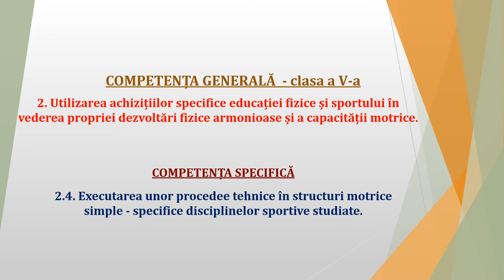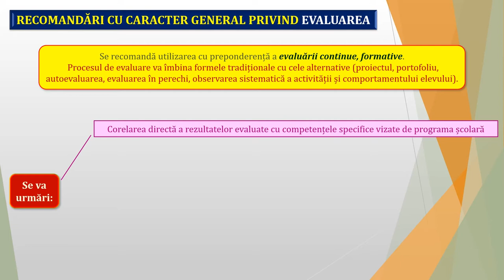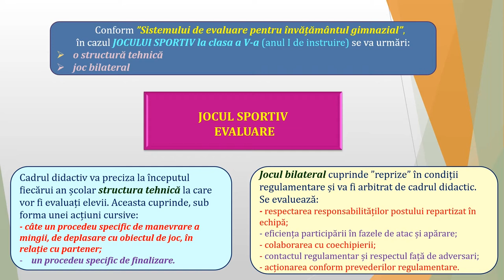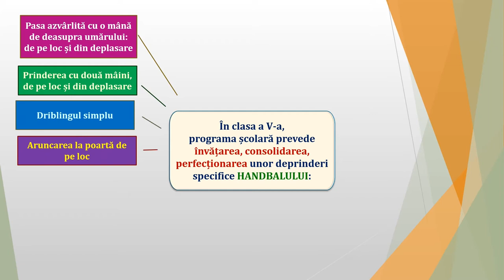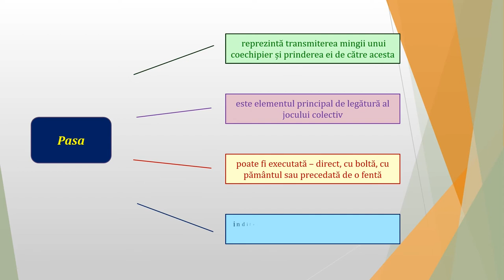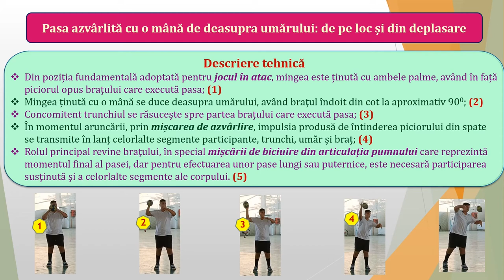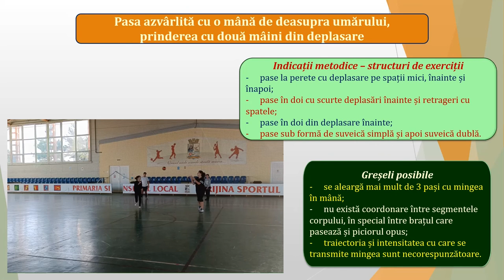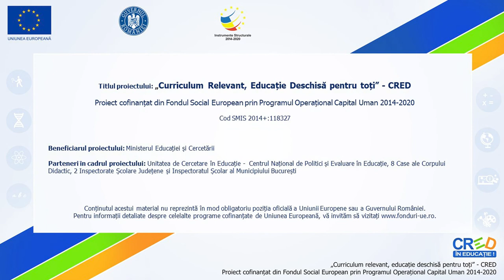Să învățăm pasa azvârlită cu o mână de deasupra umărului și prinderea cu două mâini - handbal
- prevederile programei școlare privind evaluarea în general și a jocului sportiv în special (clasa a V-a, anul I de instruire);
- prevederile programei școlare privind ”Elementele de conținut” la handbal - clasa a V-a, anul I de instruire;
- pasa – generalități;
- pasa azvârltă cu o mână de deasupra umărului
- prinderea cu două mâini
- de pe loc și din deplasare
– descriere tehnică, indicații metodice, structuri de exerciții, greșeli posibile.